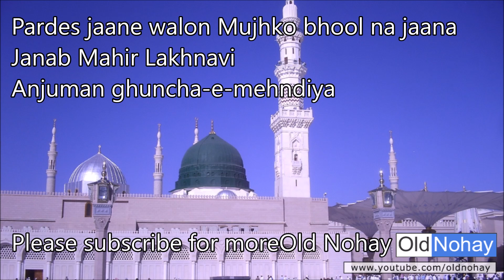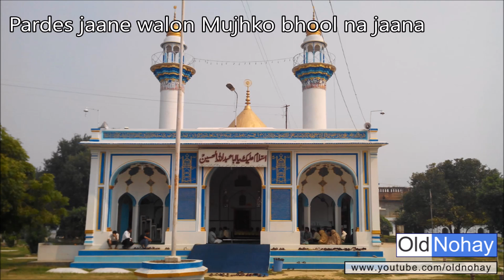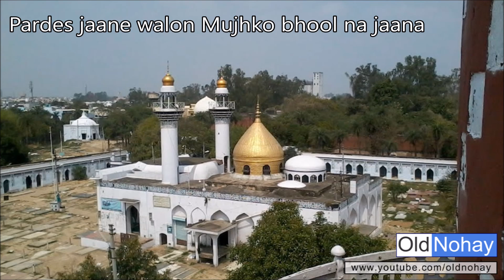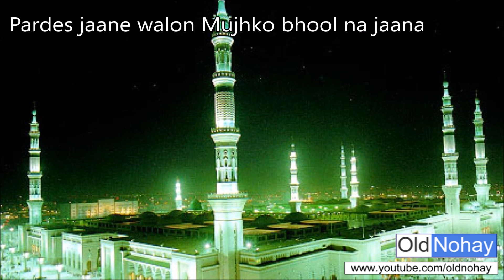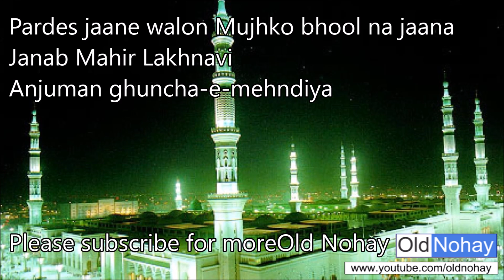Pardes jaane walon Mujhko bhool na jaana - Old Nauha from Lucknow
Old Nauha from Lucknow - Pardes jaane walon Mujhko bhool na jaana
Poet: Janab Mahir  Lucknowi
Recited by: Anjuman Ghuncha-e-Mehndiya - Lucknow
Haye mera mazloom Imaam,
Haye mara gaya hai tashankaam

Sughra ne kaha hijr mein apne na rulana
Pardes jaane walon Mujhko bhool na jaana
Kuch roz se badla nazar aata hai zamana

Kalmahe dafano par adawat hai Nabi se
Badle na yeh duniya kahin Aulaad e Ali se
Darti hoon ke karwat koi badle na zamana

Ghar mera musalmanoo se dekha  nahi jaata
Anjaan sa lagta hai mujhe sara Madina
Duniya ko khatakta hai Mohammad ka Gharana

Tasweeren laga dena mere qarb o jigar ki
Likh dena mera naam bhi dewaroon par ghar ki
Shaadi me mere Bhai ki jab ghar ko sajaana

Kahta hai yeh bahenon ki mohabbat ka kareena
Ummeed hai bhoolo gi na tum mujhko Sakeena
Mere liye saugaat safar se koi laana

Veeraniyan dekhi nahi jaati hai nazar se
Goshe me padi rahti hoon dar lagta hai ghar se
Ghar kya mujhe veeran nazar aata hai zamana

Bachchon ko hua karti hai ulfat badi ghar se
Sehraoon main ghar dhoondi gi masoom nazar se
Roye jo Sakeena to kalaje se lagana
Pardes Jane Walon Mujhe Bhool Na Jaana

Sach kahti hoon duniya se guzar jaaye gi Sughra
Ro-ro ke tumhare liye mar jaaye gi Sughra
Baba mere ghar jaldi zara laut ke aana

Din raat nazar meri lagi rahti hai dar par
Bhaiyya Ali Akbar mere Bhaiyya Ali Akbar
Pardes basana to bahen ko bhi bulana

Ay Baba na ji paoongi me ranj-o-bala se
Bulwalo Madine se mujhe Karbobala mein
Mahir* lab-e-Sughra par hai har dam yeh fasana